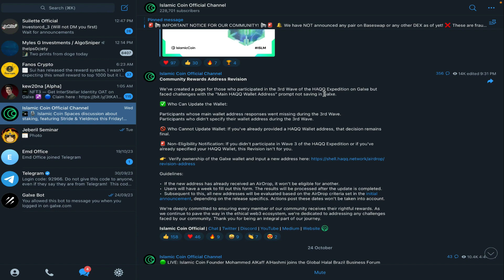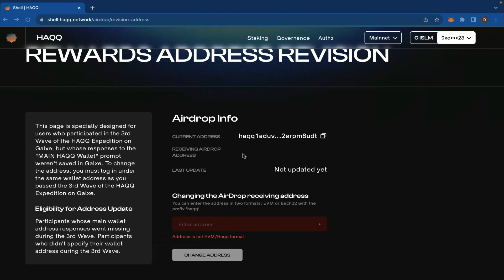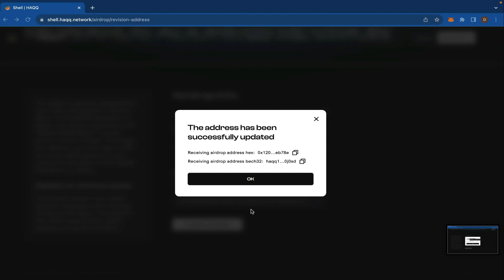Islamic coin airdrop wave 3 update አስቸኳይ